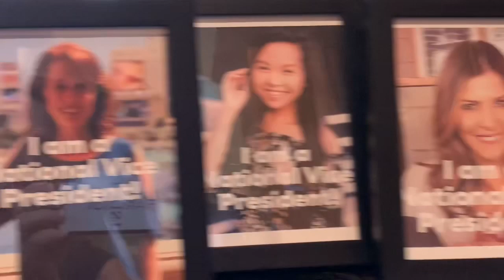April 7, 2020